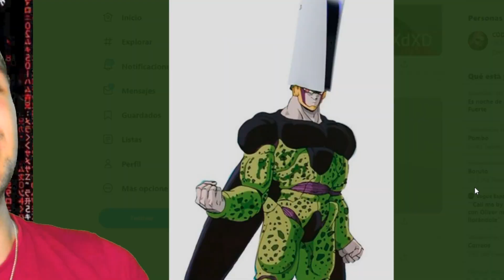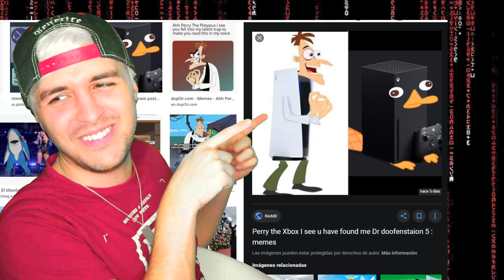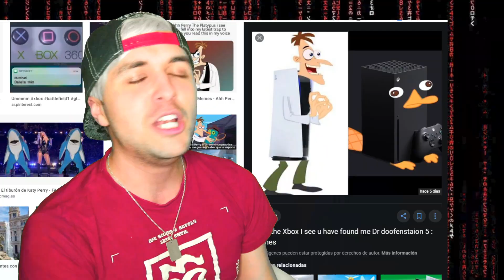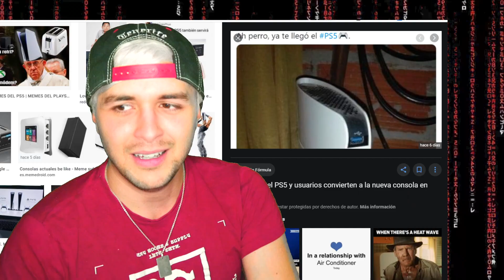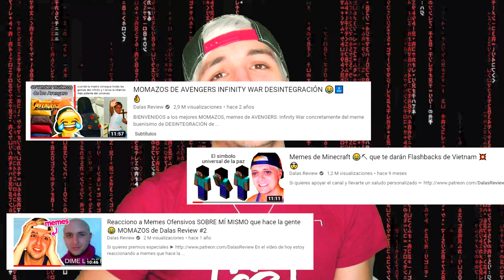La PlayStation 5 me da ganas DE LLORAR 😭 (de risa)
🔥 Mi equipo 🔥
Mi cámara 📷
Lente de mi cámara 📷
Mi croma 🍏
Mi conector cámara - ordenador 🔌

Bienvenidos a un memes review con dalas review si te ríes pierdes con estos momazos de playstation 5 ps5 y xbox series x